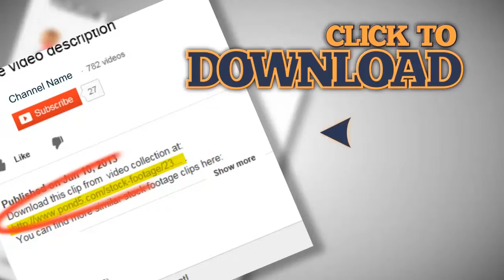Football player waving a kissing at people on grey screen. Stock Footage